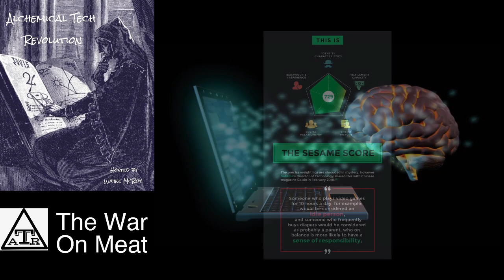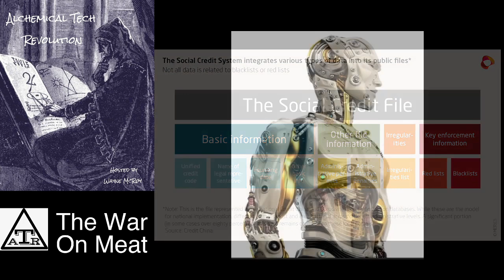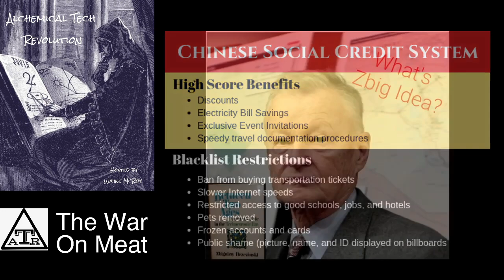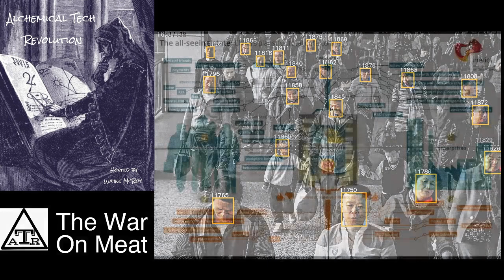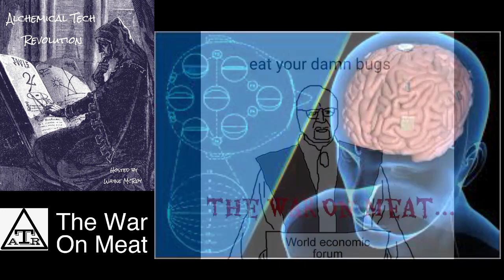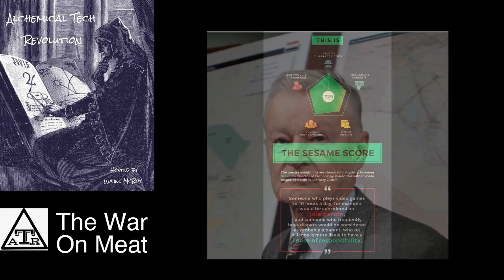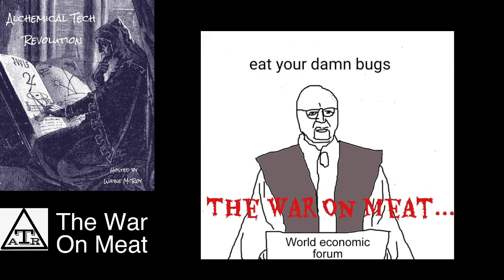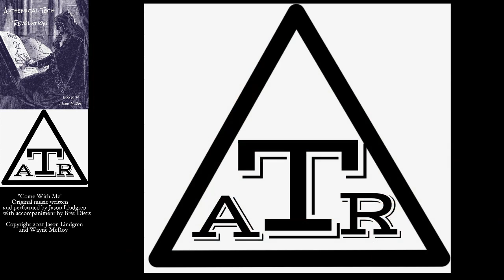The War On Meat...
The evil retards at the World Economic Forum are at it again...

"Come With Me" - Original music written and performed by Jason Lindgren with accompaniment by Brett Dietz -

Additionally, if you find value in the material presented here, please consider purchasing one of my books: